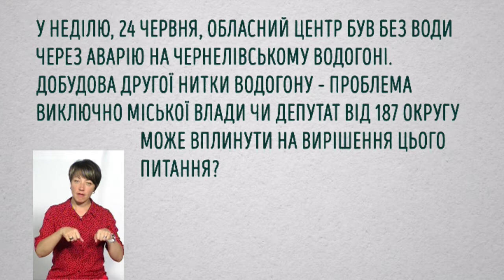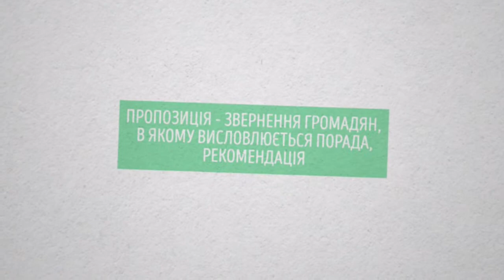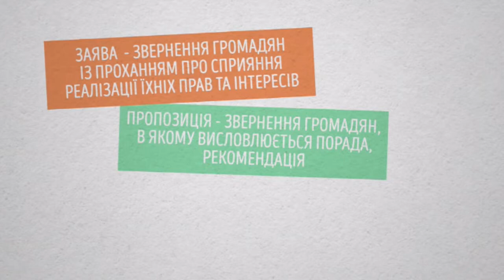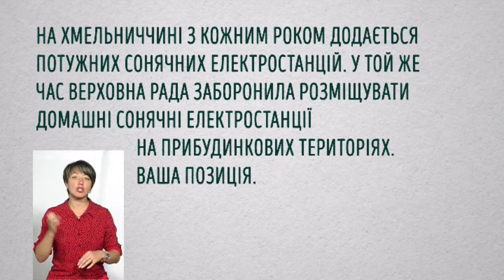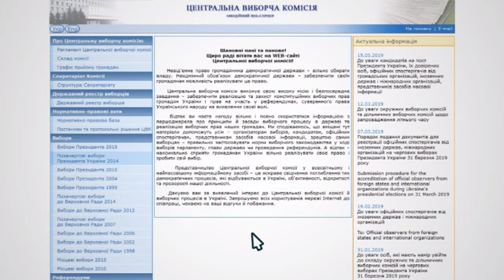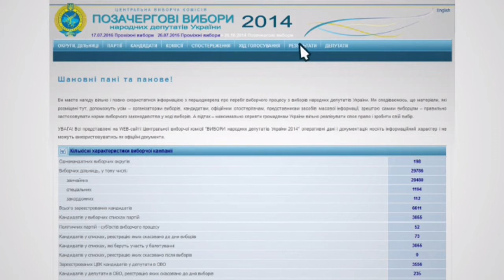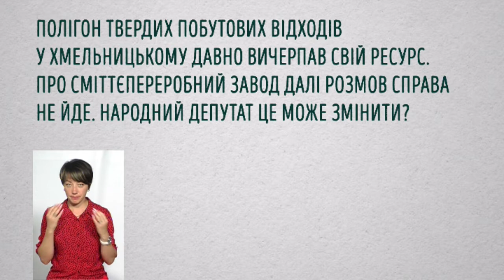Кандидати в депутати по 187 виборчому округу | Виборчий округ. Співбесіда. 03.07.2019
До виборів у Верховну раду України залишилось 18 днів. Продовжуємо публічні співбесіди із кандидатами у народні депутати по мажоритарних округах Хмельниччини. В програмі Виборчий округ.Співбесіда з’ясуємо, наскільки розуміються на проблемах Хмельницького і обізнані з депутатськими компетенціями претенденти на парламентські крісла по 187 округу (Центр, Південно-Захід, Дубове, Ракове, Гречани і Ружична). На співбесіду прийдуть Олег Слободян (політична партія "Сила і Честь"), Анатолій Собко (самовисуванець) та Костянтин Чернилевський (партія "Громадянська позиція").